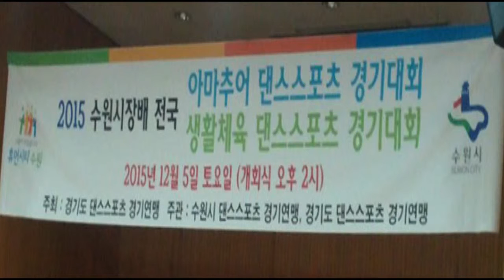댄스스포츠/이소영-2015수원시장배 대회